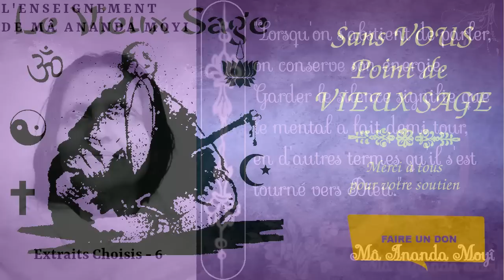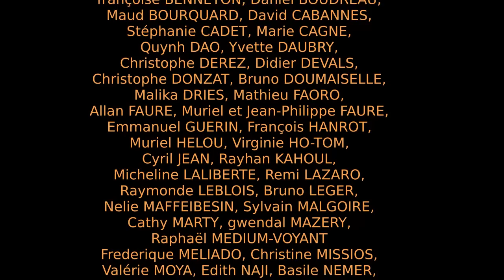L'enseignement de Mâ Ananda Moyî - Extraits choisis - 6 [Advaita]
Extraits choisis de l'ouvrage: "L'enseignement de Mâ Ananda Moyî", traduction de Josette Herbert aux éditions Albin Michel

▶️ Pour télécharger gratuitement ou en faisant un don le fichier audio